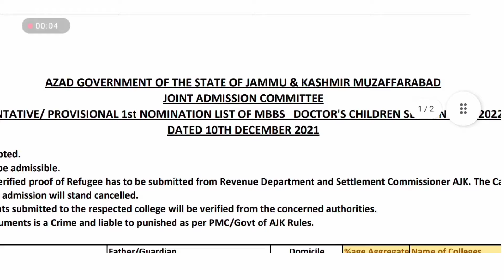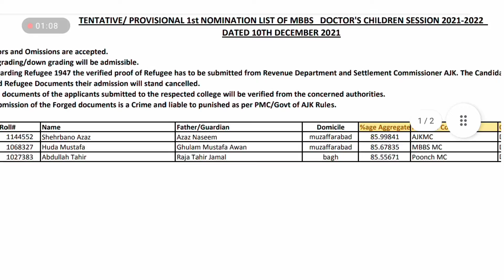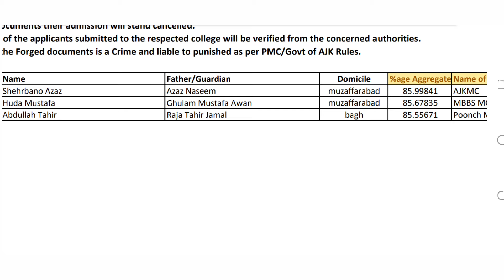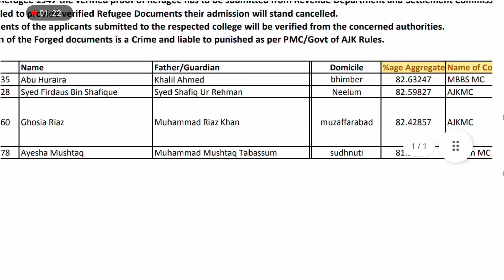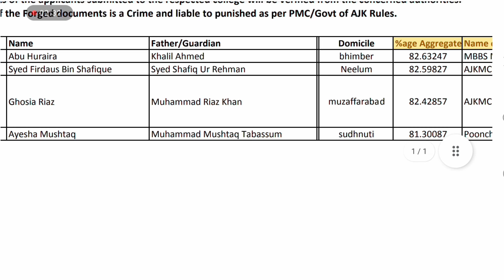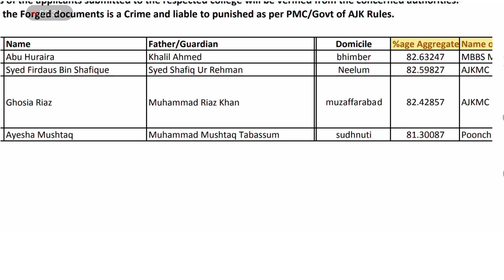MBBS merit list of Doctor's Children and Disable Students in Ajk Session 2021-22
Aslamoalikum , In this video I am going to share with you merit lists of Doctor's Children and disable Students in Azad kashmir Session 2021-22.
Total seats of MBBS for Doctor's children are 3 and for disable students are 4.

In this video following points are discussed.

1:MBBS merit list of Ajk Doctor's children session 2021-22
2:MBBS merit list of Ajk Disable Students session 2021-22
3:MBBS merit list of Azad kashmir 2021-22
4:MBBS in session 2021-22
5:MBBS seats of Doctor's children
6: MBBS seats of Disable Students

MBBSmeritlist2021-22
MBBS2021-22